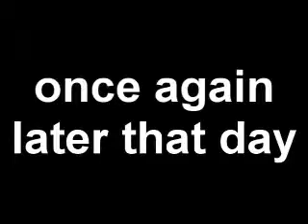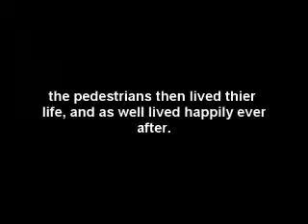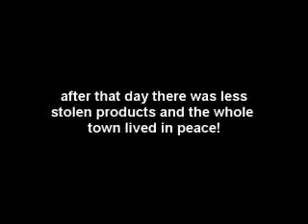worst salesman ever